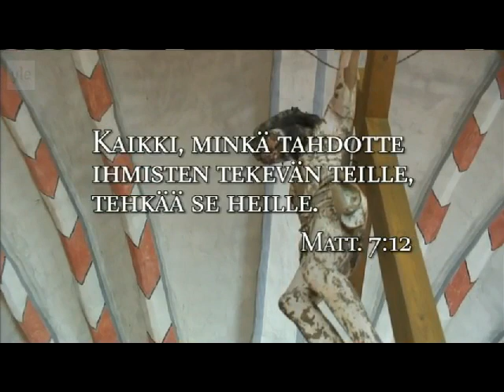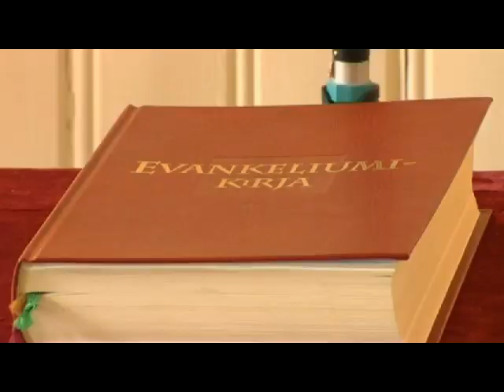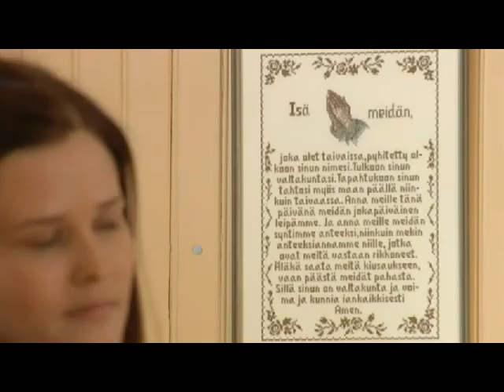Ensimmäinen vanhoillislestadiolainen naispappi